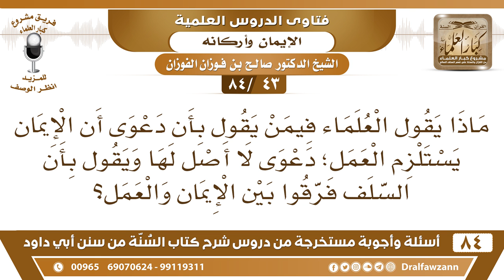[43 /84] ما الرد على من يقول بأن دعوى أن الإيمان يستلزم العمل؛ دعوى لا أصل لها؟ | الشيخ صالح الفوزان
[35 /84] السؤال: ما المقصود بالكف عما جرى بين الصحابة رضوان الله تعالى عليهم؟ وهل معناه أننا لا نقرأ ما ذكر عنهم في كتب التاريخ؟
 الجواب: الكف ألا تدخل في الحكم عليهم تخطئ بعضهم وتصوب بعضهم بل تكف عن ذلك.
 أما قراءة التاريخ من أجل الترضي عنهم والاعتذار لهم ومعرفة فضلهم ومكانتهم فهذا أمر مطلوب، لماذا تقرأ ما شجر بينهم وما حصل من الاختلاف ولا تقرأ مناقبهم وفضائلهم ومنزلتهم عند الله سبحانه وتعالى؟ فلا تقرأ الحروب التي جرت بينهم فقط، وإنما تقرأ فضائلهم ومناقبهم وما لهم من الكرامة عند الله سبحانه وتعالى، لا تقتصر على قراءة التاريخ فيما جرى بينهم، بل اقرأ أيضا فضائلهم ومناقبهم وما عند الله لهم من الكرامة حتى تعذرهم فيما وقع منهم."
السيرة الذاتية :
للاشتراك في قناة الشيخ صالح الفوزان

للاستفسار والإقتراحات والدعم
رئيس الفريق
لمشروع كبار العلماء